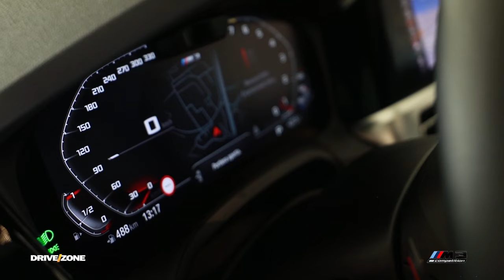BMW M3 COMPETITION 2022 | DRIVE/ZONE - KLAN KOSOVA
Ne rubriken Auto Mania vjen Granit Sherifi me veturen e tij, BMW M3 te vitit 2022.